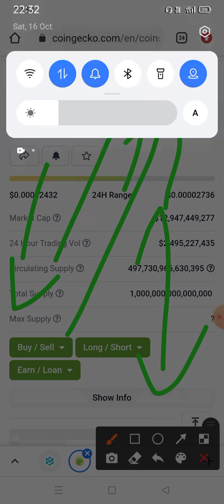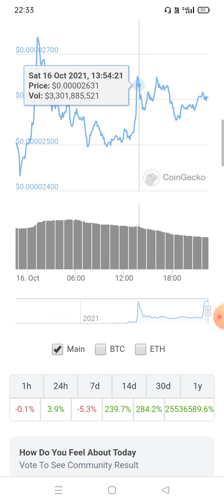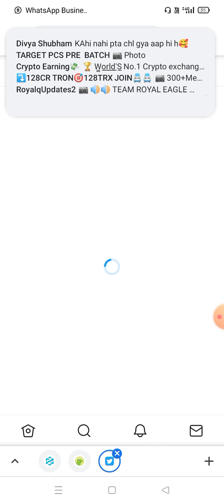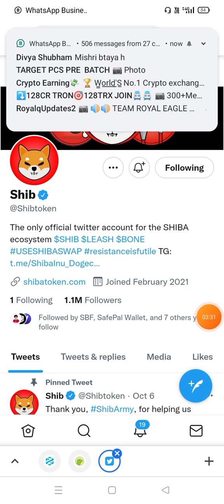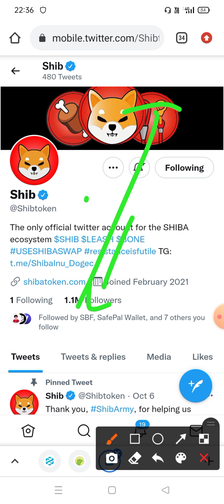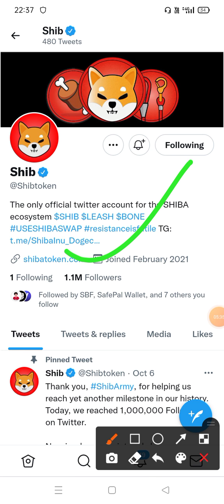🔴Shiba Inu coin latest updates??